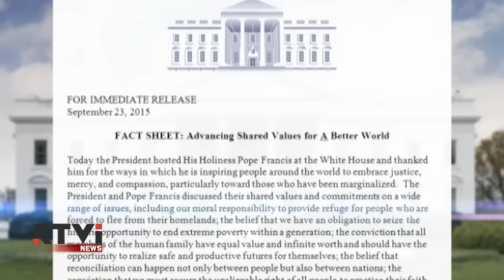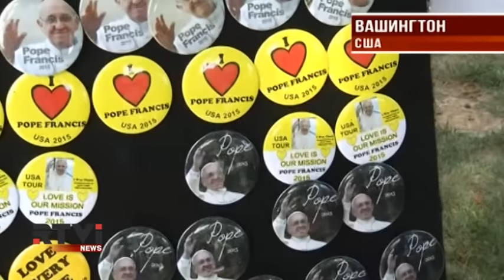Папа Франциск провел 40 минут в овальном кабинете один на один с Бараком Обамой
Об изменении климата, дискриминации, преступлениях на сексуальной почве и социальном неравенстве говорил вчера в столице США Папа Римский Франциск. Понтифик выступил на знаменитой лужайке Белого дома, куда были приглашены более 10-ти тысяч человек. Специально для американской аудитории глава римско-католической церкви даже учил английский язык, а его речь в прямом эфире транслировали ведущие телеканалы США.